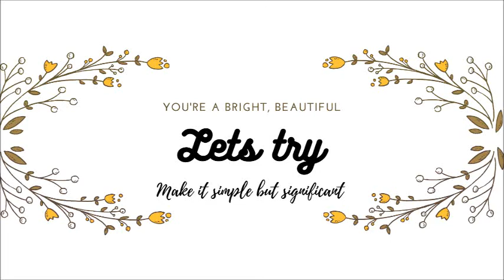Finches morning routine / Finches Bathing time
Finches morning routine | Finches bath fun |